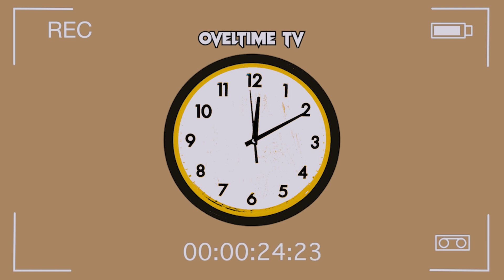MINECRAFT NOOB vs PRO [HARDCORE] 😲 UNA NUEVA AVENTURA! (Minecraft#1) OVELTIME TV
👇🏽NUESTRO INSTAGRAM👇🏽

@OVELTIME tv